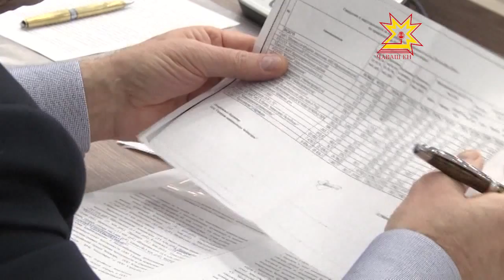Газшăн кивçен ÿсет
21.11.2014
500 миллион тенкĕ. Республика усă курнă газшăн кивçене кĕрсе ÿкнĕ. Кăвак çулăмшăн кам вăхăтра тÿлемест, вĕсене мĕнле ÿкĕте кĕртмелле тата коммуналлă тытăмра перекетлеме май пур-и? Кун пирки паян Патшалăх канашĕн экономика политикипе агропромышленноç комплексĕн тата экологи комитечĕн анлă ларăвĕнче калаçрĕç.